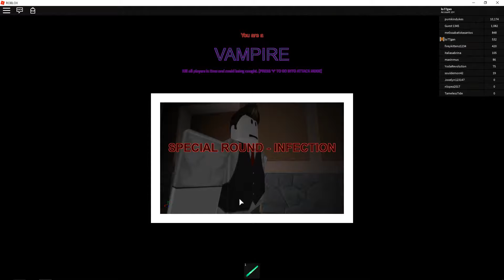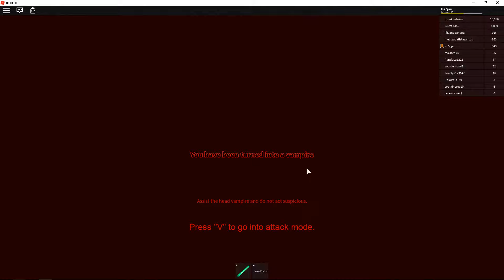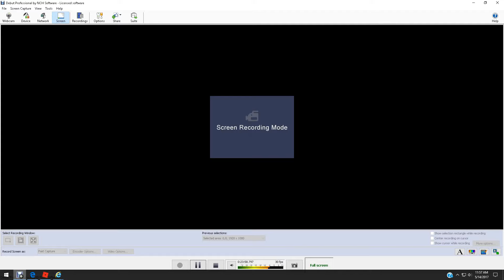Vampire hunters (part 2)